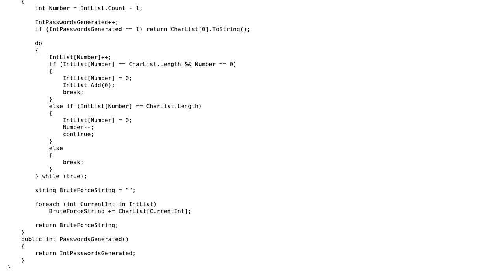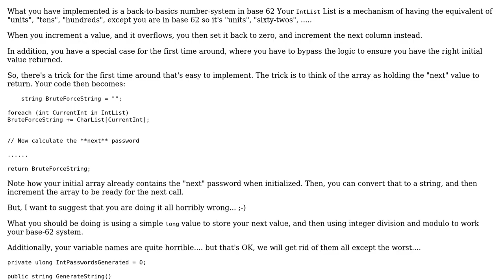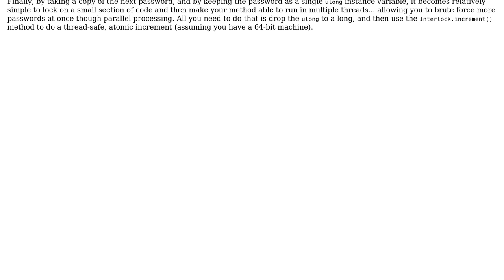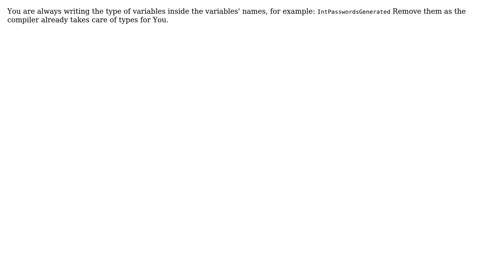Code Review: Brute-force string generator (2 Solutions!!)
Code Review: Brute-force string generator

With thanks & praise to God, and with thanks to the many people who have made this project possible! | Content (except music & images) licensed under CC BY-SA | Music | Images & others | With thanks to user Sam user rolfl user Jamal user Caridorc and the Stack Exchange Network Trademarks are property of their respective owners. You are responsible for your own actions.